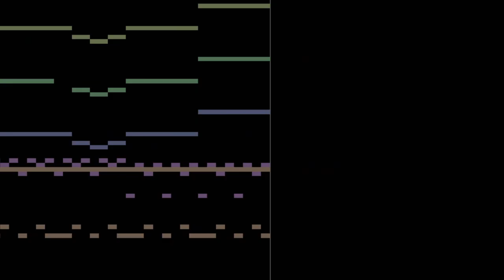BIG PALACE (Pandoras palace, but big shots soundfont)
Made in like 3 hours. I had a good time, hopefully you will too.